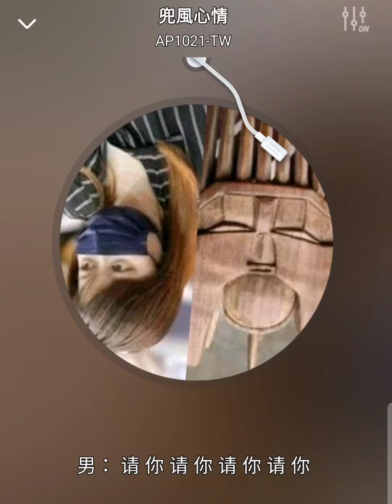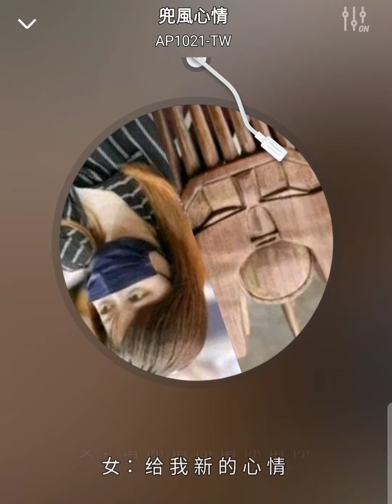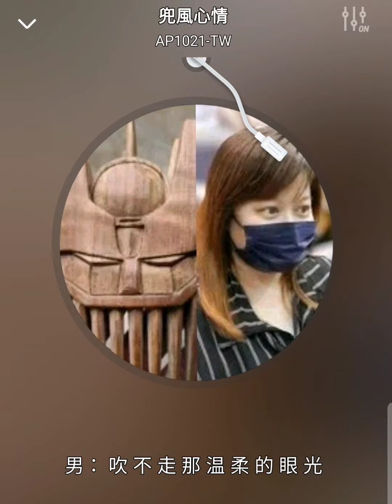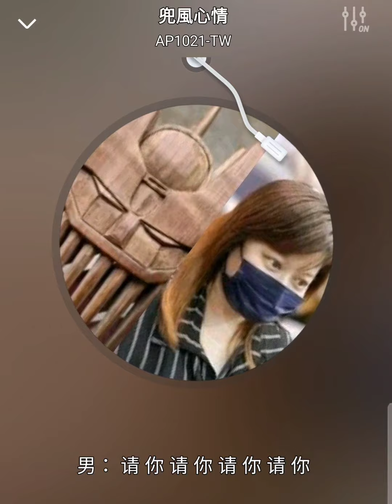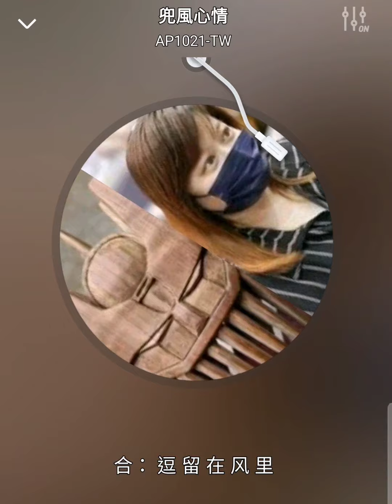兜風心情(cover by 港都藍調＆AP1021)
***本影片僅供個人欣賞使用。若有侵權敬請告知。謝謝！***